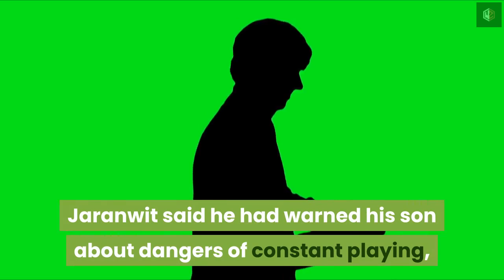17 year old addict dies after playing game all night !!!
17 year old addict dies after playing game all night !!!
Source: dailymail